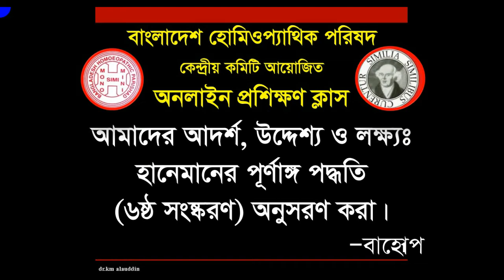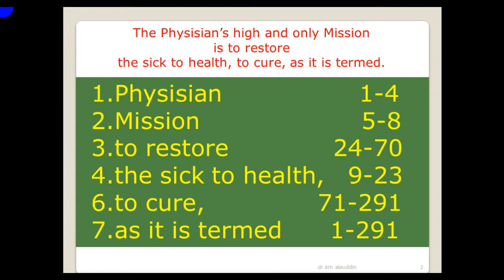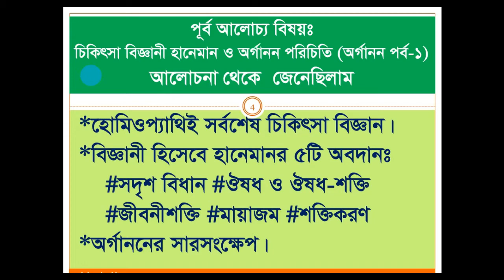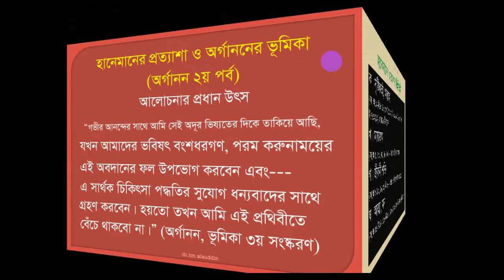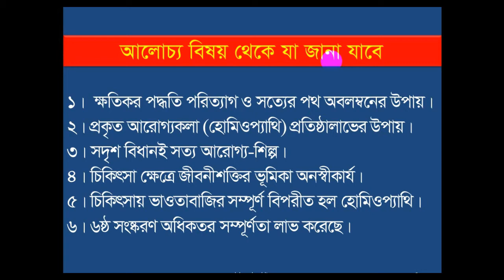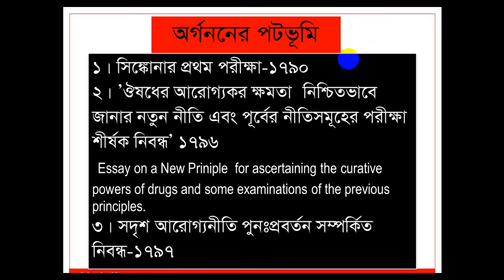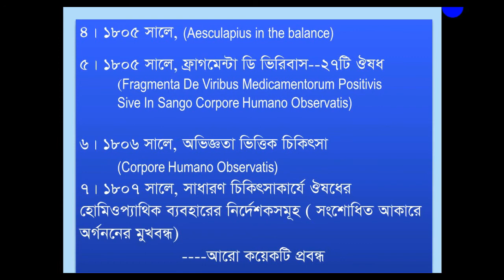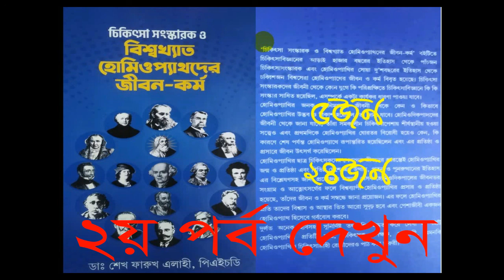Organon Part 2.1 II হানেমানের প্রত্যাশা ও অর্গাননের ভূমিকা Hahnemann's expectations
হানেমানের প্রত্যাশা ও অর্গাননের ভূমিকা Hahnemann's expectations II Organon Part 2.1
বাংলাদেশ হোমিওপ্যাথিক পরিষদ, কেন্দ্রীয় কমিটি কর্তৃক আয়োজিত অন-লাইন অনুষ্ঠানের ২য় বক্তব্য।

এছাড়া  Homeopathic  Basic Course, এ কোর্সে ২৫টি পর্ব র‍য়েছে।
তা থেকে
♥প্রতিটি পর্ব আন্তরিকতার সাথে, ধারাবাহিক ভাবে অনুধাবনের চেষ্টা করুন, আপনি নিজেই বুঝতে পারবেন সঠিক হোমিওপ্যাথি কাকে বলে এবং কি ভাবে তার সন্ধান পাওয়া যাবে।এ কোর্স-এর জ্ঞান অর্জন করার পর আপনি

১। একজন সঠিক হোমিওপ্যাথিক চিকিৎসক হবার পথে অগ্রসর হতে পারবেন।

২। সাধারণ রোগী চিকিৎসার যোগ্যতা অর্জন করতে পারবেন।

৩। প্রাথমিকভাবে ওষুধ প্রয়োগের সকল নিয়ম বিধান জানতে এবং রোগী ক্ষেত্রে প্রয়োগ করতে পারবেন। ইনশাআল্লাহ।
 আল্লাহ আমাদের সহায় হন, আমিন।অন্যান্য ভিডিও পেতে ক্লিক করুণ

Dr.km alauddin
Sakoor Manssion
775,Bir Sreshto Mohiuddin Jahangir Sadrak (North, Sader Road)
Near capt. Najib uddin clinic
BARISAL. Bangladesh